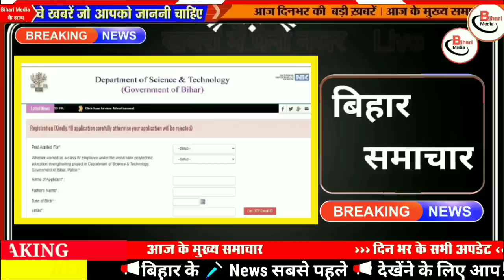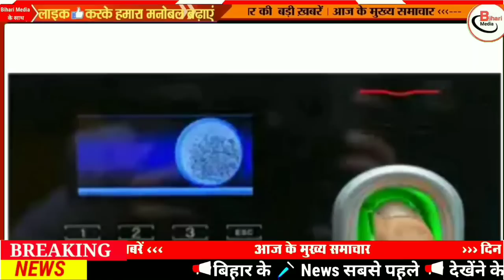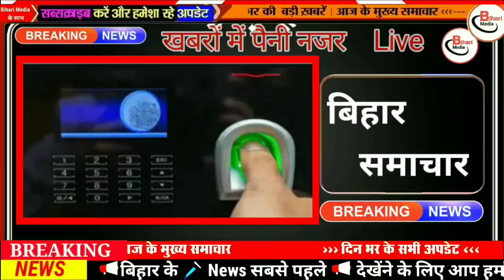Today 30 September bihar news|bihar news,bihar ka news|Gaya news,bhagalpur news|biharnews